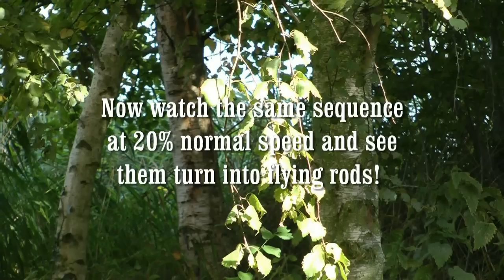Flying rods captured hovering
Insects can become 'flying rods' when videoed in certain conditions but it can be difficult to demonstrate. Here, hoverflies are shown hovering and then flying rapidly becoming flying rods. for more info.